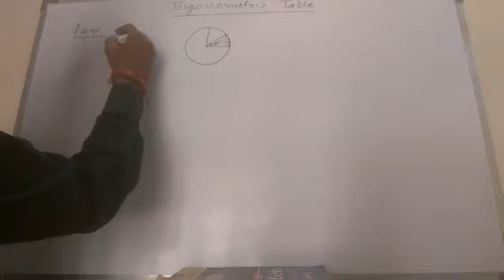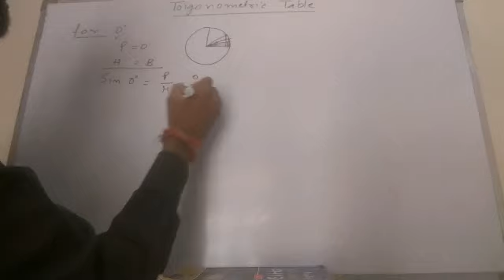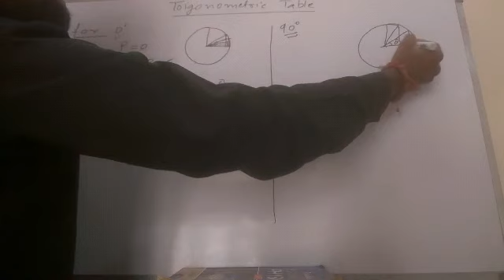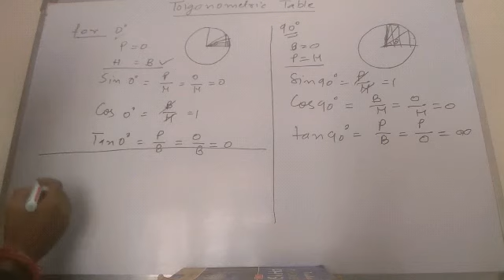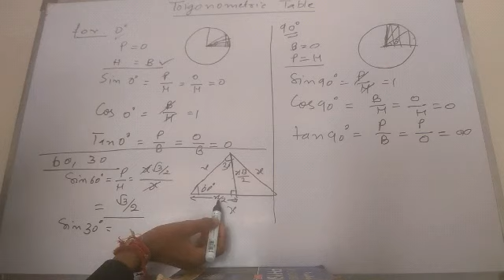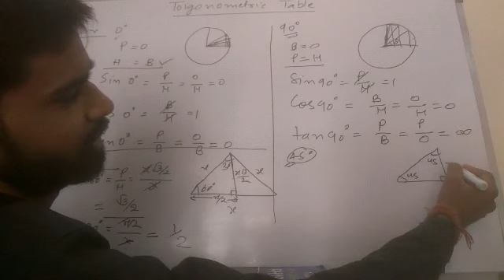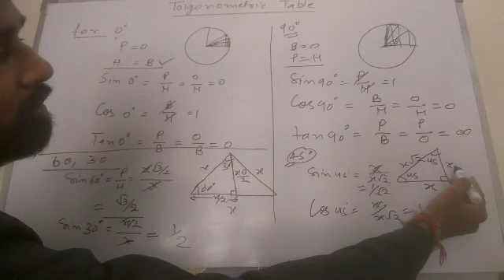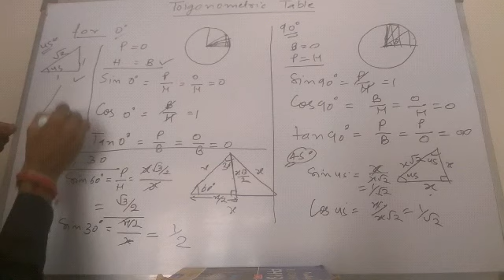HOW TO GET TRIGONOMETRIC VALUES OF TABLE WITH THE HELP OF BASIC METHOD.